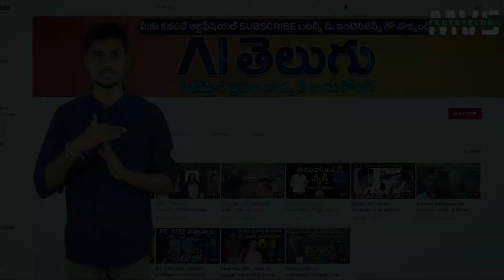ఆంధ్ర ప్రదేశ్ కు అతిపెద్ద న్యూక్లియర్ ప్రాజెక్ట్ - Power Cuts in AP | MVS Facts Telugu | Kovvada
Biggest Nuclear Power Plant in Koddava, Srikakulam District , Andhra Pradesh.

Central Govt of India granted 6 Nuclear Reactors with 7,248 MW capacity to Andhra Pradesh, Kovvada Nuclear Power Plant Project, Srikakulam District.

0:00 Andhra Pradesh Nuclear Power Plant Project Kovvada
1:00 Kovvada Nuclear Power plant Project Details in Telugu
2:00 Andhra Pradesh Power Cuts Problems in Telugu
3:00 Nuclear Power plant Advantages and disadvantages in Telugu